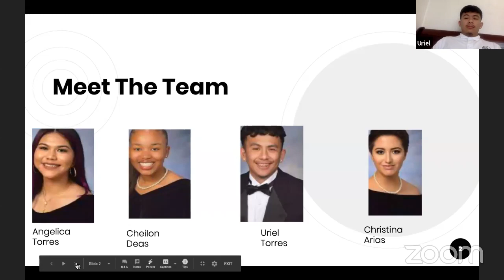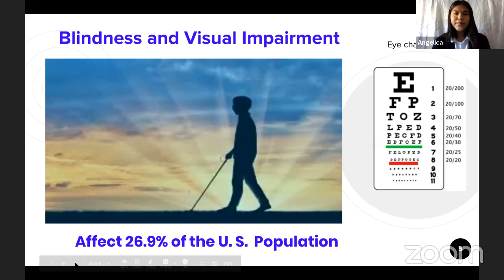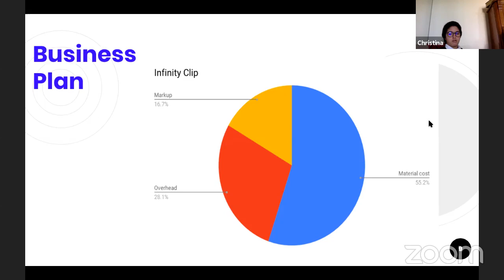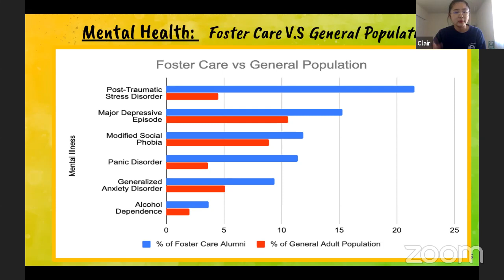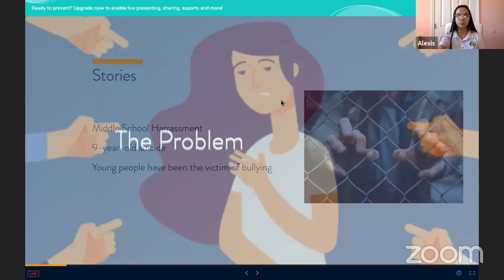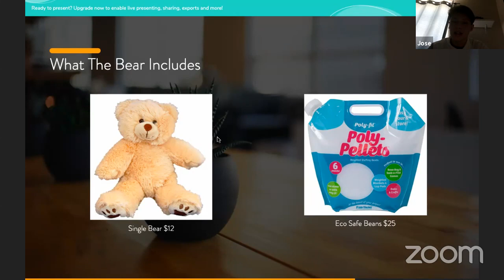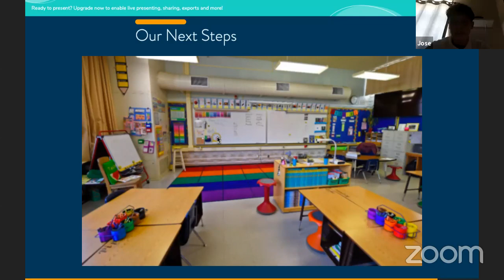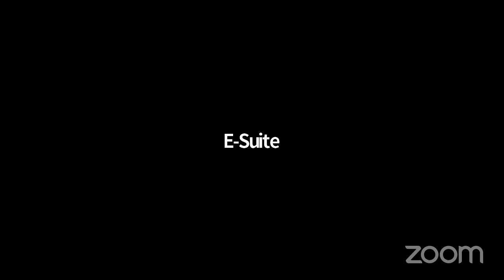E-Suite E3 Civic High School Entrepreneurship Forum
E3 Civic High School Scholars present their award-winning business projects in a forum moderated by Jason Denison of Second Sunday with East Village Entrepreneurs Tyler Axtell, founder of Bradley Mountain and Jeffrey Brown of Studio710 and Izola Bakery.